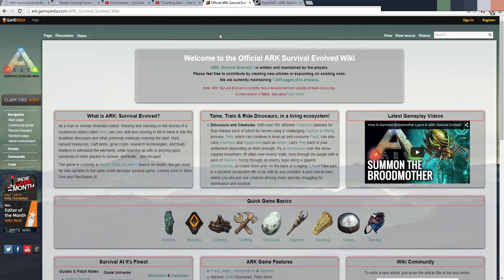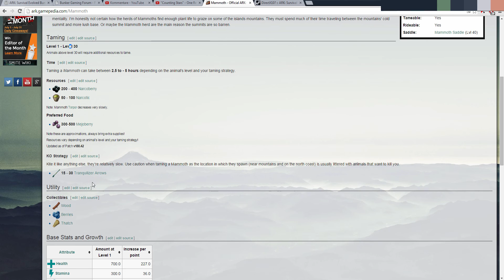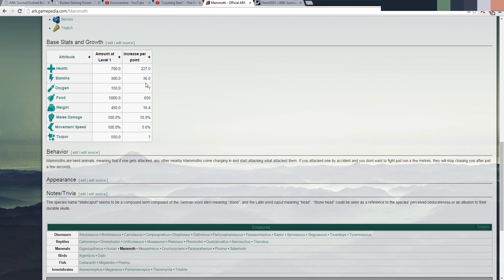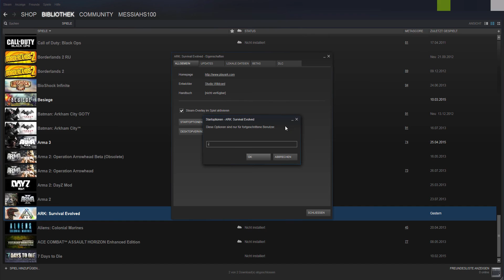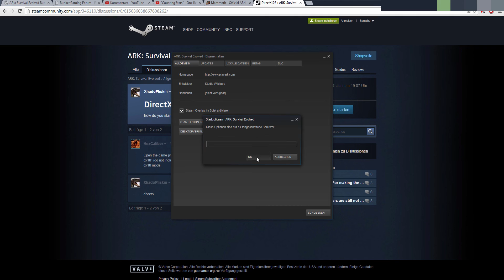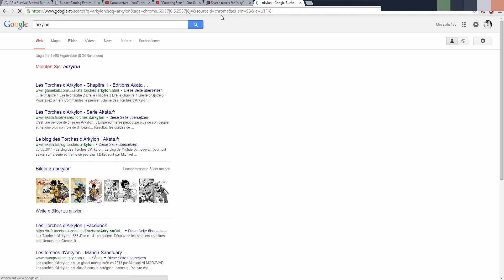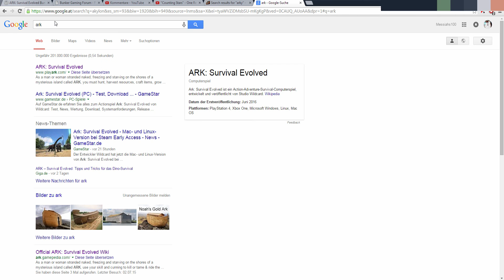ARK: Update - Neue Tricks und Tips ! [1-2]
Ich Update mein Wissen mit euch über ARK.
Wie kann ich wieder schnell XP Farmen? Ich zeige es euch wie es wieder funktioniert, dabei spielt die Version von ARK keine Rolle mehr!
Und viele weitere nützliche Informationen.